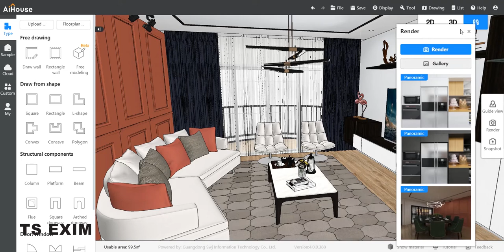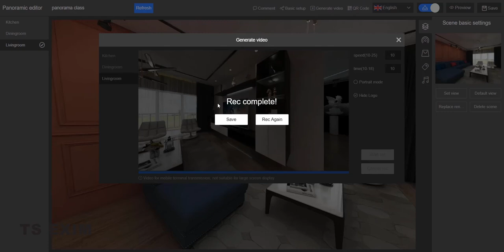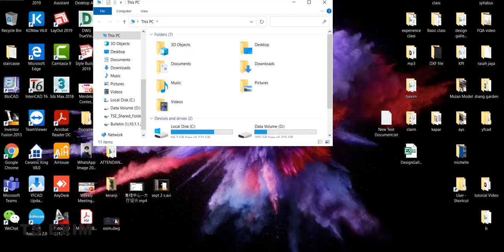[Panorama FAQ] How to generate video in panorama editor? | AiHouse